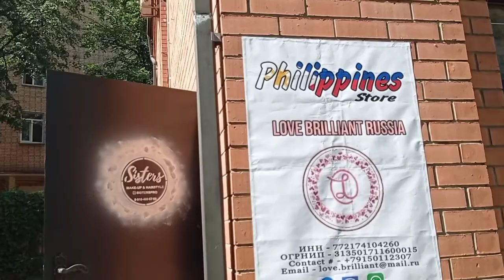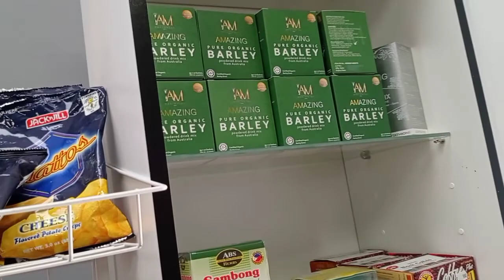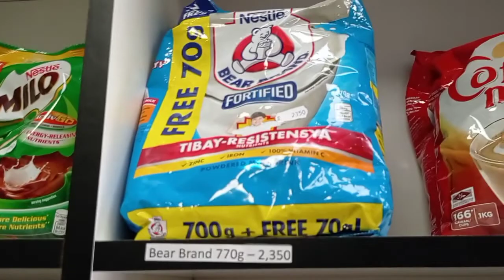First Filipino store in Moscow gora na guys💁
Proudly presents